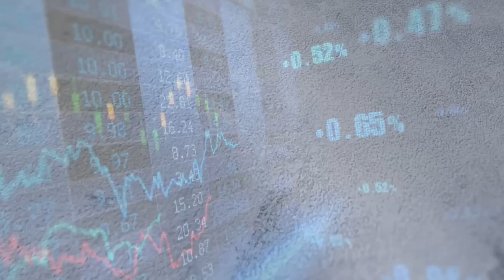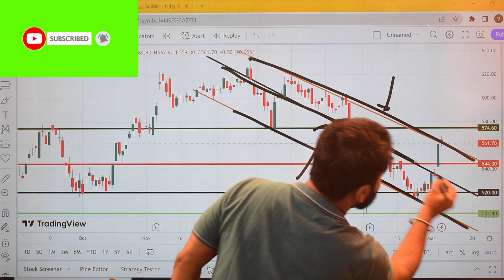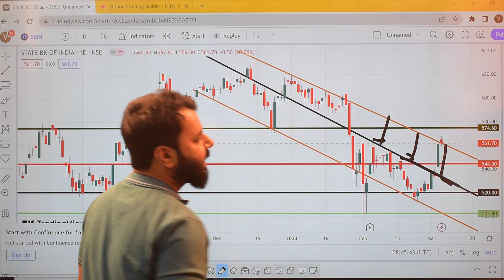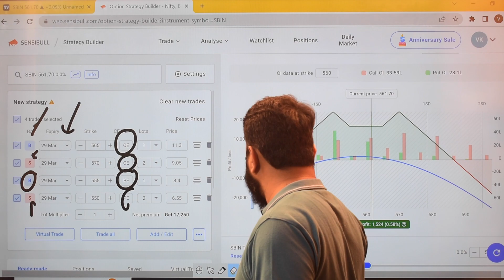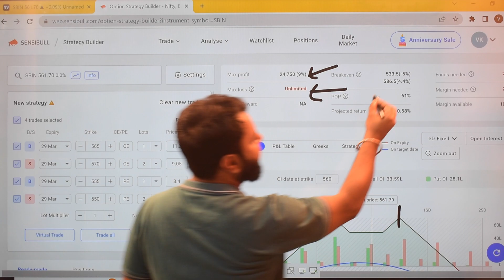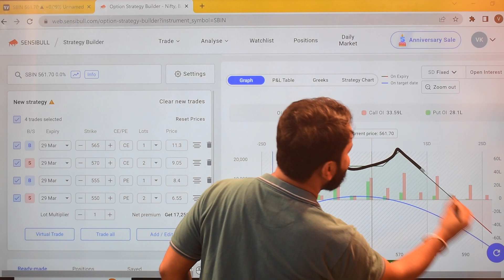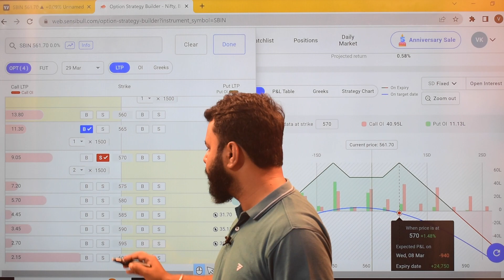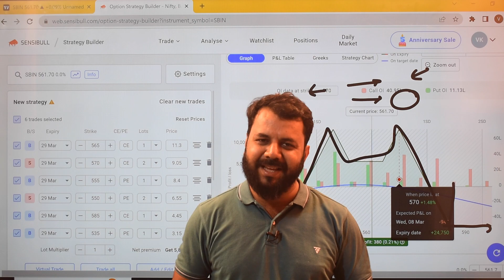SBI Technical Analysis and Target Price | SBI Batman Option Strategy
SBI Technical Analysis and Target Price
SBI Batman Option Strategy

sbi technical analysis
state bank of India share price
sbi share
sbi trading strategy
option trading strategy
batman trading strategy